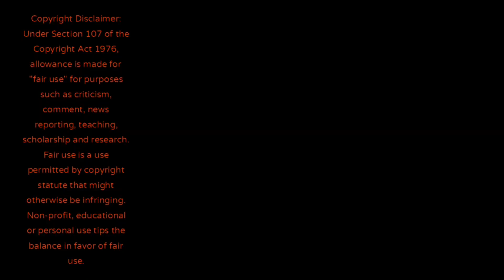tromsø il vs rosenborg reaction 🤗⚽️🙏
tromsø rundspilt over rbk og herlig brassespark mål av jacob napoleon romsaas verdensklasse 🤗⚽️🙏

eliterserien 2023 runde 21

tromsø 3-1 rosenborg

1-0 jacob napoleon romsaas 15 min
2-0 kent are Antonsen 49 min
2-1 isak snaer thorvaldsson 66 min
3-1 vegard erlien 85 min